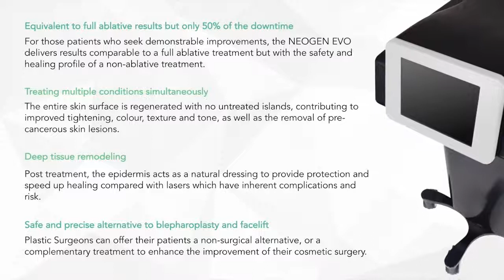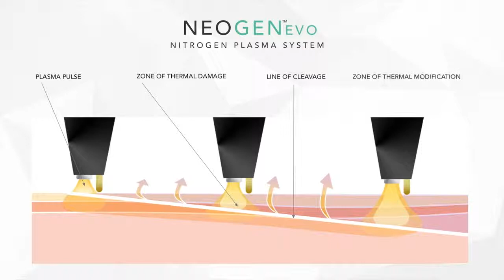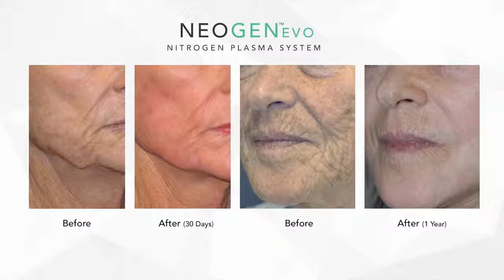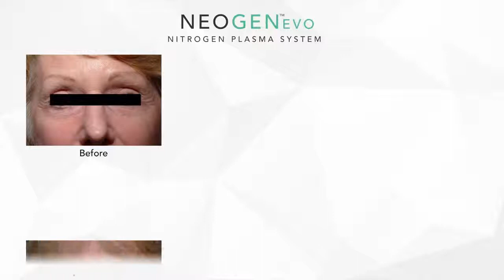Introducing NeoGen Evo Plasma Technology